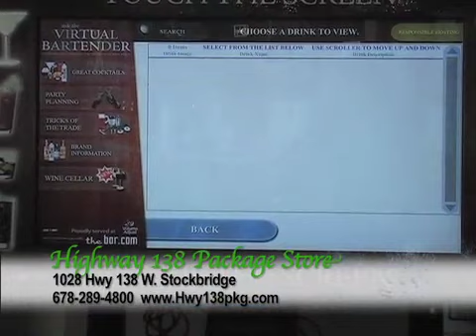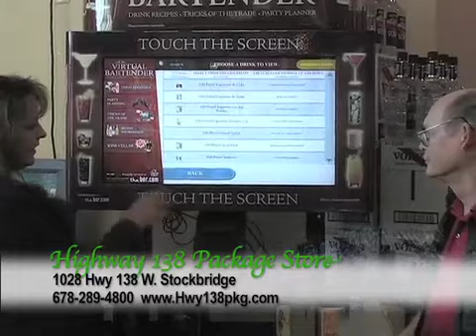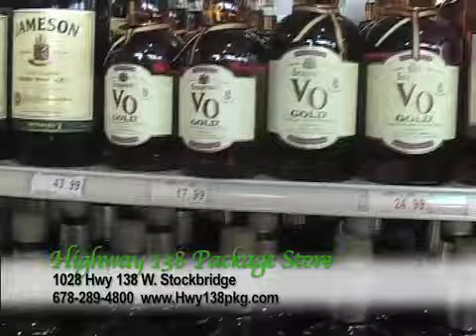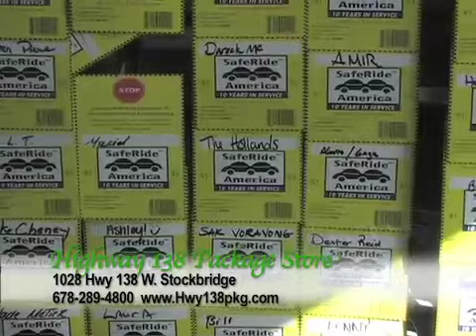Genie's Favorite New Year's Things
New Year's Celebration